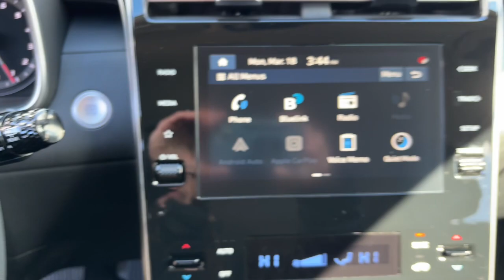2024 Hyundai Tucson Glenview, Des Plaines, Skokie, Evanston, Northbrook, IL HY7045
White Pearl New 2024 Hyundai Tucson SEL available in Glenview, Illinois at

Heated Seats iPod/MP3 Input Back-Up Camera Power Liftgate AWD Aluminum Wheels CARPETED FLOOR MATS Satellite Radio. White Pearl exterior and Black interior. FUEL EFFICIENT 29 MPG Hwy/23 MPG City! br /br /KEY FEATURES INCLUDEbr /Power Liftgate Heated Driver Seat Back-Up Camera Satellite Radio iPod/MP3 Input. Hyundai SEL with White Pearl exterior and Black interior features a 4 Cylinder Engine with 187 HP at 6100 RPM*. br /br /OPTION PACKAGESbr /CARPETED FLOOR MATS. br /br /MORE ABOUT USbr /Welcome if your out of state or local we specialize in shipping vehicles right to your front door. The fastest and most convenient way to research and find a vehicle that is right for you. Whether you are looking for a new or used car truck or SUV you will find it here. We have helped many customers in or near Glenview Chicago Highland Park Des Plaines Lincolnwood and across the nation find the car of their dreams! br /br /Horsepower calculations based on trim engine configuration. Fuel economy calculations based on original manufacturer data for trim engine configuration. Please confirm the accuracy of the included equipment by calling us prior to purchase. br /
CF